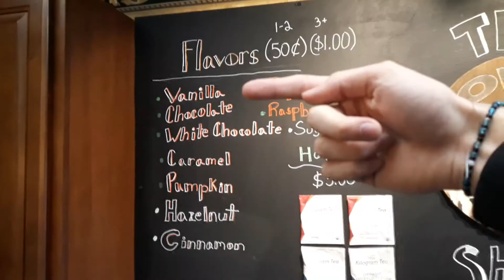Making Coffee with ALL my Syrup?!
Special thanks to Thorchopsbro for helping me make this video and for partaking in this new drink